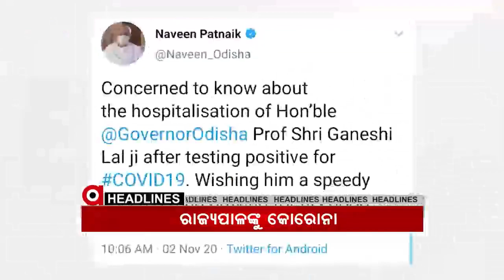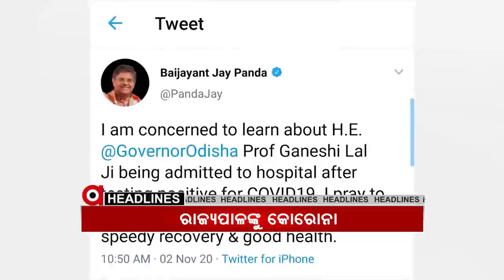Headlines 2Pm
ଉପନିର୍ବାଚନ ନେଇ ରାଜ୍ୟ ମୁଖ୍ୟ ନିର୍ବାଚନ ଅଧିକାରୀଙ୍କ ସୂଚନା..ବରିଷ୍ଠ ଚଳଚ୍ଚିତ୍ର ନିର୍ଦ୍ଦେଶକ ରାଜୁ ମିଶ୍ରଙ୍କ ପରଲୋକ... କଟକରେ ଖୋଲିବ ବାଣ ଦୋକାନ. ରାଜ୍ୟପାଳ ପ୍ରଫେସର ଗଣେଶୀଲାଲଙ୍କୁ କରୋନା.